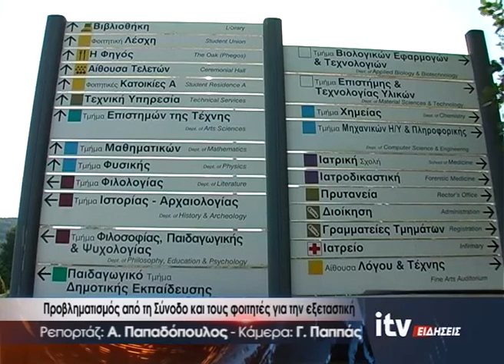Προβληματισμός από τη Σύνοδο και τους φοιτητές για την εξεταστική - ITV Ειδήσεις 13/01/2022